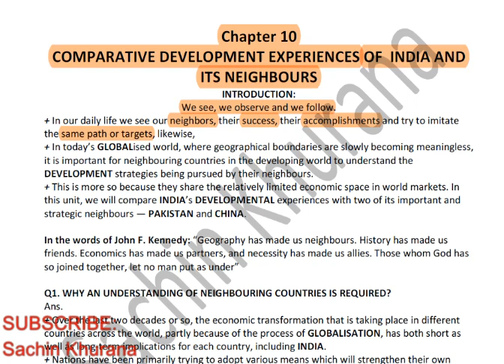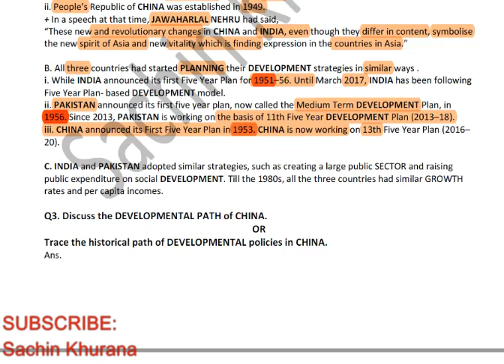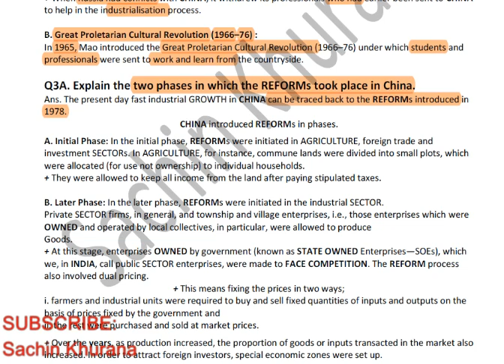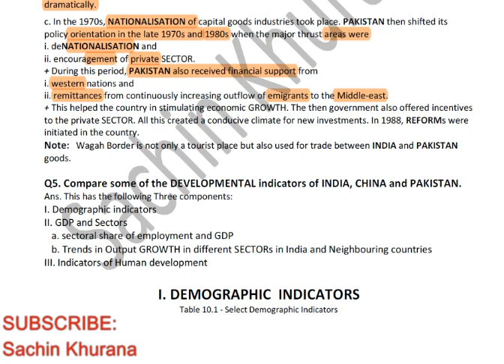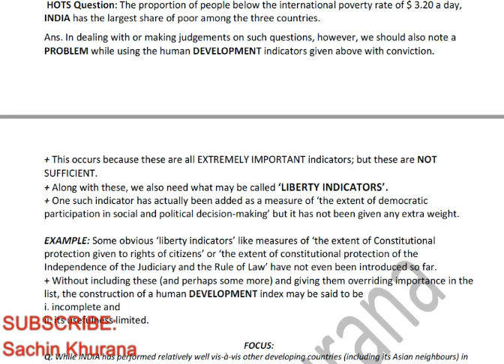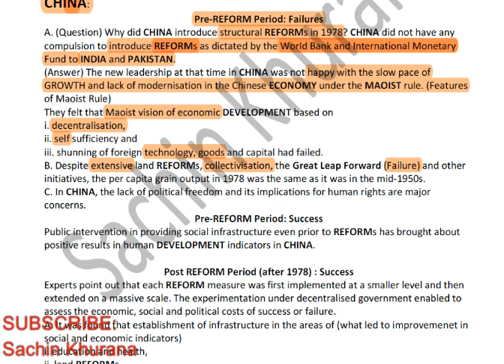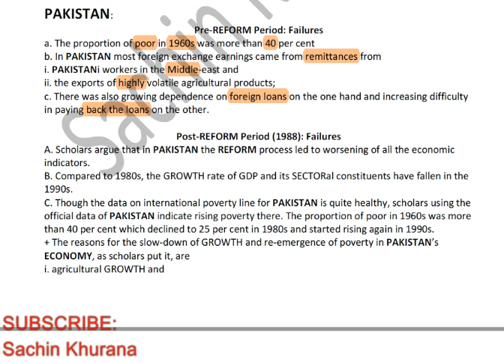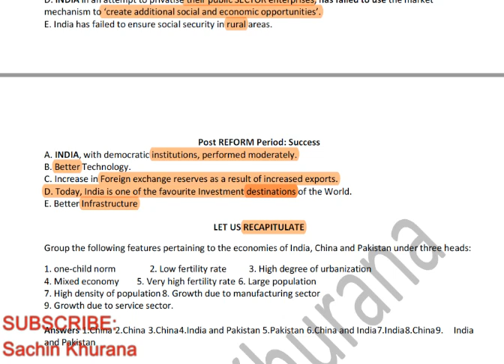XII. I.E.D. L66. Ch 10. Comparative Development Experiences of India and Its Neighbours.